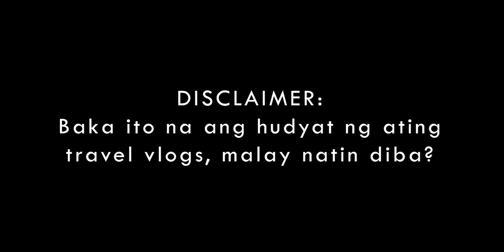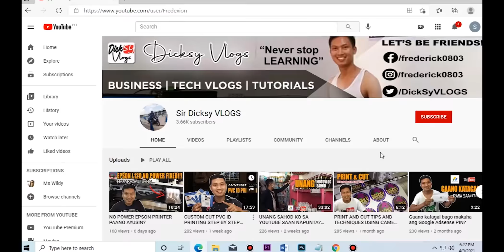PASYAL TAYO! GOSHEN RESORT QUICK OVERVIEW | Bamban, Tarlac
Maiba naman tayo ng upload, hehe share ko lang isa sa lugar na napasyalan namin sa Bamban, Tarlac. Ang GOSHEN Resort na napakaraming magagandang views perfect for picture taking. Tara Na!

ABOUT ME???